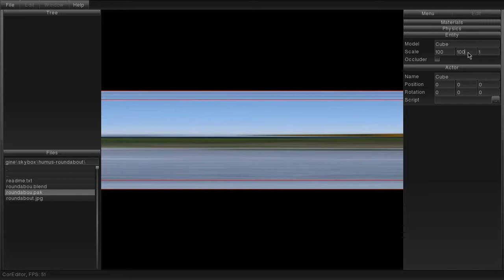CorEngine - SkyBox Demo (Apr 2014)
Compact 3D game engine for quick prototyping and game/virtual environment creation

Description :

CorEngine is a work in progress, OpenGL graphics powered 3D game engine designed to help independent game developers with quick prototyping and game/virtual environment creation.
The engine supports a standard set of features, like skeletal animation, post processing, Lua/C programming, physics powered by Bullet Physics, GUI and 2D/3D Audio.